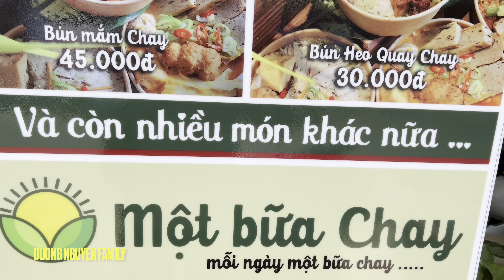Quán Chay MỘT BỮA CHAY Đường Hoàng Dư Khương Quận 10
Quán Chay MỘT BỮA CHAY Đường Hoàng Dư Khương Quận 10, nhiều món chay ngon